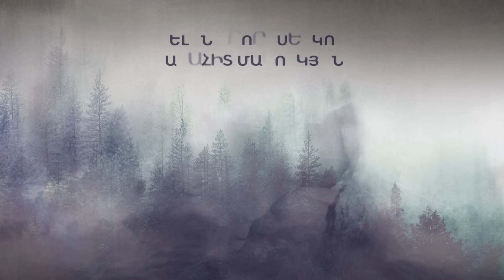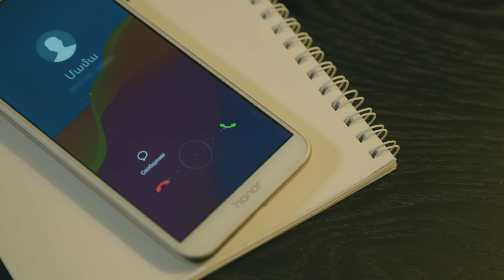Լեռները Կհիշեն, Սերիա 36 / Lernery Khishen